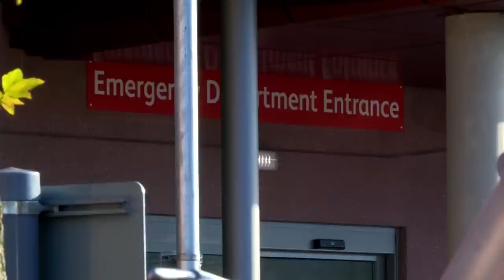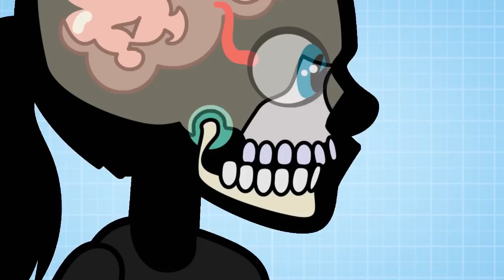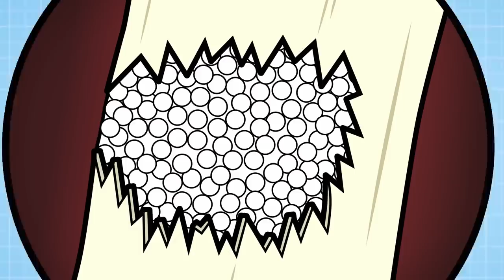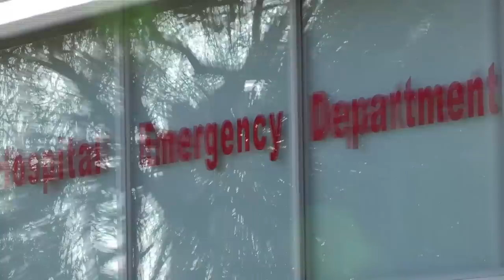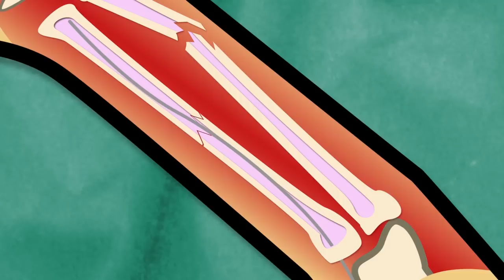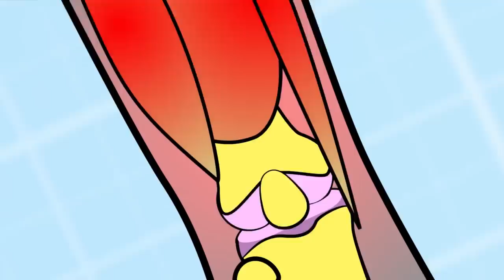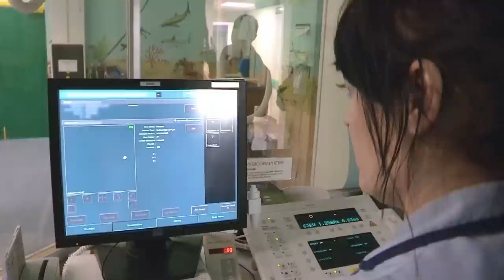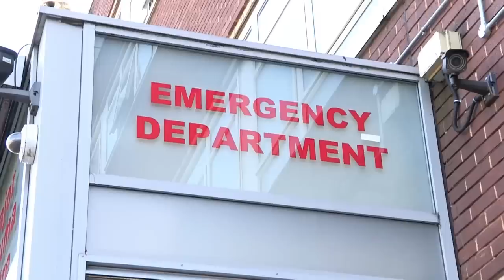Science for kids | Body Parts - BROKEN BONES | Experiments for kids | Operation Ouch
Dr Chris and Dr Xand are looking at broken bones and how they heal! Including broken legs, broken arms and even broken jaws!
Nervous system
Brain
Spine

Cardiovascular system
Heart
Blood
Blood Pressure

Human Skin
Cuts
Burns
Bruises and Blisters
Birthmarks
Scars
Stretch Marks

Organs
Skin
Guts
Brain
Heart
Kidneys
Stomach
Lungs

Immune system
Allergies
Verrucas
Bacteria & Infections

Skeletal system
Dislocations
Toes
Arms
Legs
Knees
Feet
Fingers
Joints
Bones

Human Head
Hair
Ears
Yawning
Mouth
Eyes
Teeth
Lips
Nose
Throat

Endocrine system
Height
Insulin